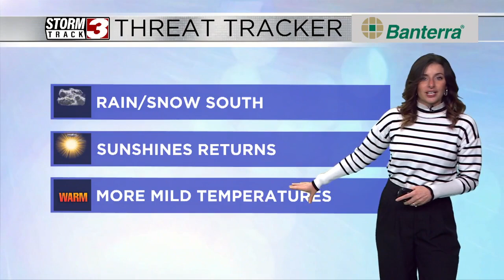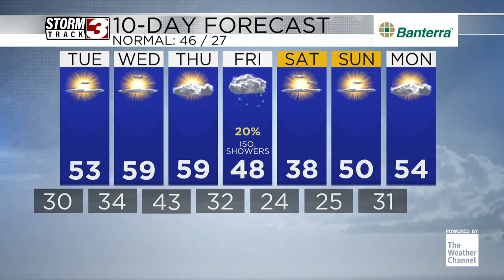Rain moves out tonight, sunshine returns Tuesday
February 12th Evening Weather with Meteorologist Jacie Brianne